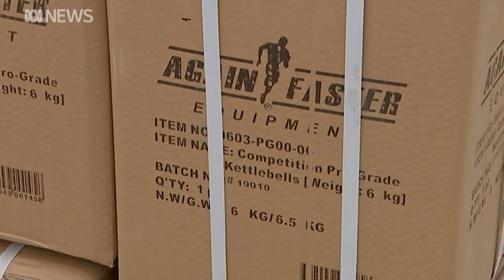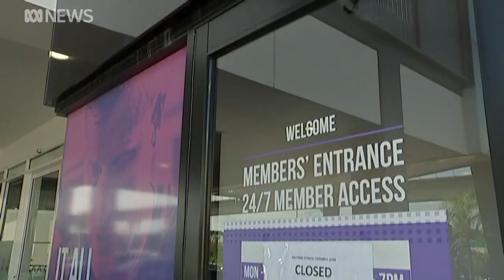With fitness centres closed people are getting creative with their workout equipment | ABC News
While it's been tough out there for those in the fitness industry, Australian companies supplying at-home gym equipment have seen their sales skyrocket. Local businesses say retail is up three thousand per cent, which has led to an undersupply of equipment. So with some workout enthusiasts unable to find equipment, they're making do with what they have.